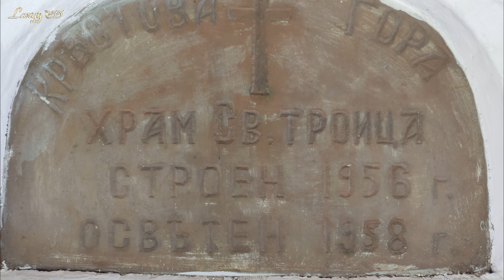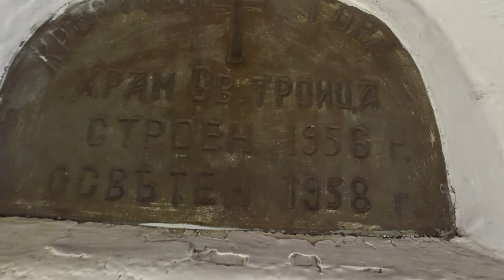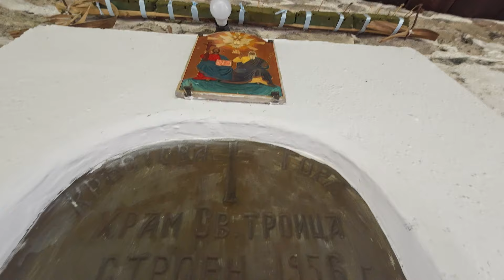Манастир „Света Троица“ Кръстова гора/2024/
В областта на село Борово се намира и един от най-известните православни манастирски комплекси – „Кръстова гора – Света Троица“. Това е място с богата история, където според легендите частичка от Христовия кръст е заровена в основите на построения там манастир „Св. Троица“.Колко е вярно  и доказано не е ясно  но нали има  все още блаГОВЕРНИ ДА СЕ СТИЧАТ ТАМ НЯМА ЛОШО.